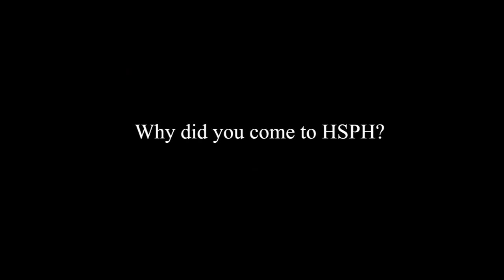Commencement 2010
May 2010 -- More than 500 HSPH students received degrees at this year's Commencement. The ceremony was held before an overflowing audience of graduates, faculty, alumni, and their friends and families in the Kresge courtyard on May 27, 2010.